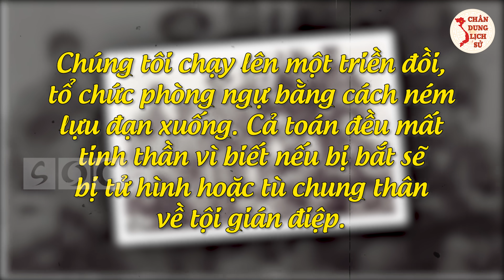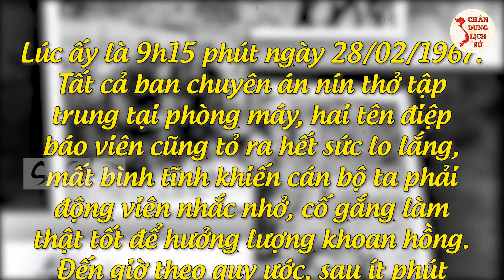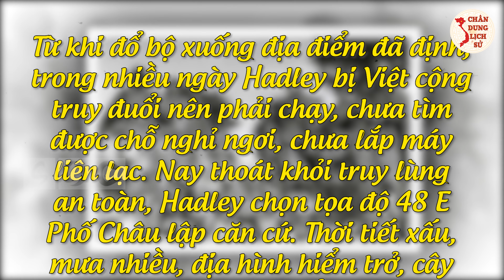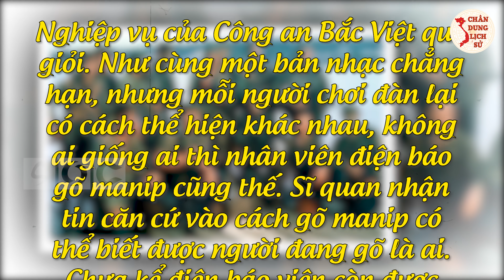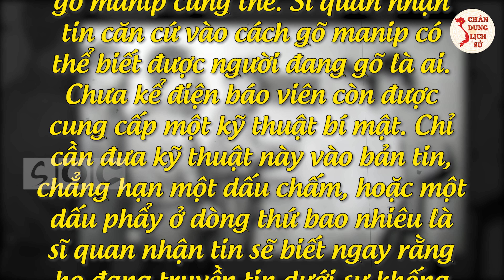Giải Mã Bí Mật Chuyên Án K50 Với Vụ Án Tóm Gọn Ổ Gián Điệp Tinh Nhuệ Nhất Của Mỹ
Quý vị và các bạn thân mến, K50 là chuyên án đặc biệt của công an Hà Tĩnh trong những năm đánh Mỹ, thực hiện “trò chơi” nghiệp vụ: dùng biệt kích Mỹ – Ngụy đánh Mỹ – Ngụy, kéo dài suốt 4 năm 2 tháng. Địa điểm hoạt động của chuyên án là đồi 931 sát với biên giới Việt – Lào và các xã Sơn Kim, Sơn Hồng, Sơn Lĩnh, thuộc huyện Hương Sơn - Hà Tĩnh. Mời các bạn hãy cùng Chân Dung Lịch Sử giải mã bí mật vụ án gián điệp biệt kích K50 ở Hà Tĩnh năm 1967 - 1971 qua video ngay sau đây nhé!

👉 Những Người Thực Hiện:
► Biên tập nội dung: Thu Hoài, Phạm Huệ.
► Dẫn chương trình: Hoàng Nga.
► Thuyết minh: Phương Anh.